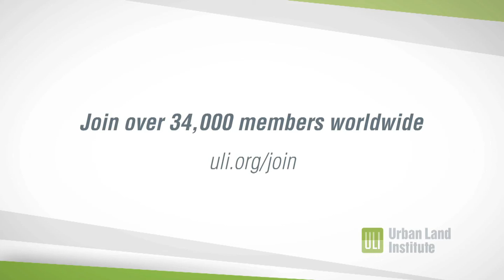Phil Kim at the ULI Global Trustees and Key Leaders Midwinter Meeting 2015